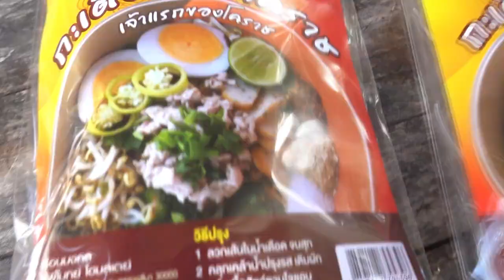ก๋วยเตี๋ยวแห้งโคราชเจ้าแรก กินกับหัวปลี พริกหยวก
แฟนเพจ ลูกอีสาน เล่นกินเตี๋ยว
ยูทูปอีกช่อง ครัวยายตึ่ง